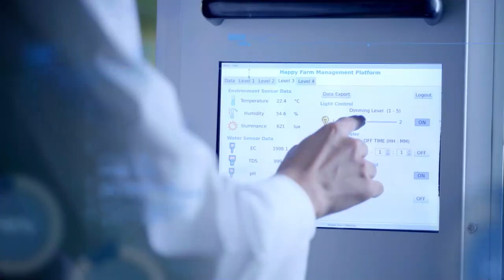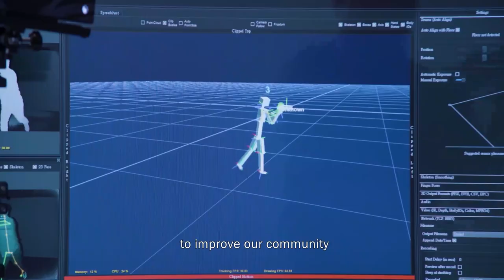HKPC Inspiring Transformation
The Hong Kong Productivity Council (HKPC) pledges to serve the Hong Kong business sector and lead the charge in digital transformation plus realisation of reindustrialisation. HKPC aims to promote the use of innovative technologies among Hong Kong companies; facilitate the development of reindustrialisation, smart living as well as advanced manufacturing industry in Hong Kong. Talk to us for more.